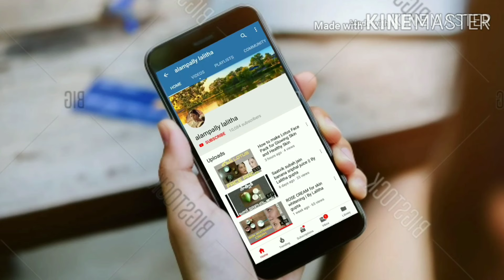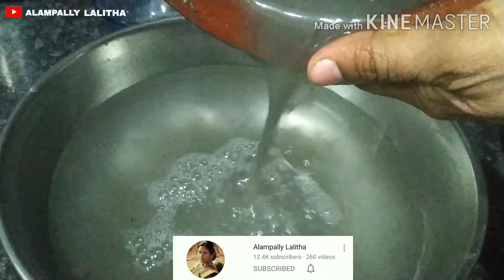Herbal dish wash powder | Dont wash dishes with soaps | By lalitha gupta | Soundarya vedam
Herbal dish washer powder
How to wash dishes without soap
Best homemade soaps
Homemade soap for dishes
How to clean pots
Mud pots
How to clean pots without soaps
Alampally lalitha
Lalitha gupta
homemade dish wash
dishwash gel making
dish wash
homemade dishwash powder
dishwash powder making
herbal dishwash bar
homemade dish wash liquid